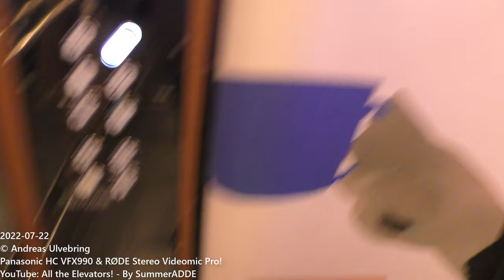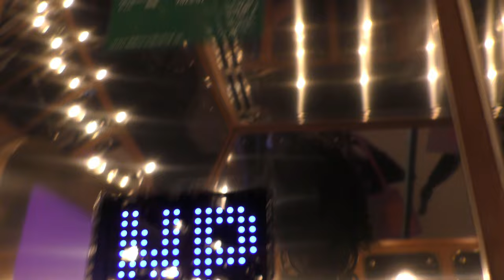MODDED!! By Hiss-craft Traction Elevators @ NK Department store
ELEVATOR INFORMATION!

Manufacturer/Tillverkare:
Model/Modell:
Installation year/Byggår: 1915
Current modernizer/Senaste modernisering av: Hiss-Craft
Latest modernization year/Senast moderniserat år: 2021
Current model/Nuvarande modell: Thor NX-T or Motum M18
Serial Number/Tillverkningsnummer:
Capacity/Maxvikt: 1440Kg - 18 Persons
Floors/Antal våningar: 6 = NP E 1 2 3 4

Location/Adress: Nordiska Kompaniet (NK) | Hamngatan 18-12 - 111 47 Stockholm (City) SWEDEN!